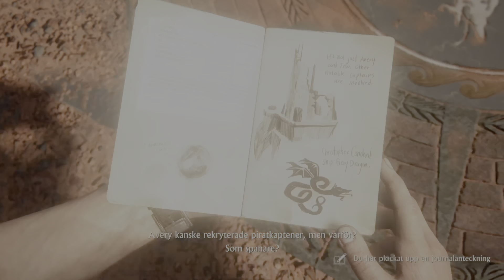Uncharted 4 A Thieves End Del 7| Välkomna till Madagaskar.